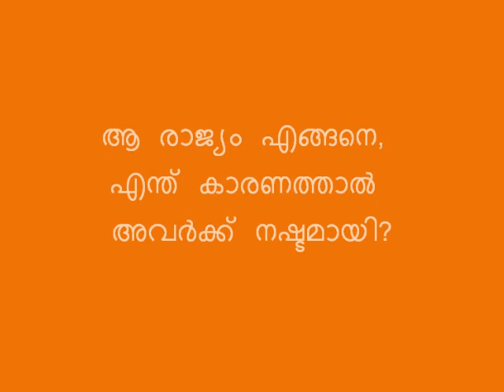യിസ്രായേലും കർത്താവിന്റെ മടങ്ങി വരവും - ഭാഗം:3 (കുന്നിൽ വിൽസൻ)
യേശു കർത്താവിന്റെ മടങ്ങിവരവിന് യേശു കർത്താവ് പറഞ്ഞ അടയാളം. അത്തി - യഹൂദൻ.

ചരിത്രത്തിലൂടെ,  പ്രവചനങ്ങളിലൂടെ,  ഈകാലസംഭവങ്ങളിലൂടെ ഒരു പഠനം.

32 ആഴ്ചകളിലായി നടന്ന പഠനത്തിന്റെ മൂന്നാം    ഭാഗം.

പഠനഭാഗം മത്തായി 24, മർക്കോസ് 13 അദ്ധ്യായങ്ങൾ.

24 Hour Boston Prayer ലൈനിൽ 2017  മെയ് 12 ന്  പ്രക്ഷേപണം ചെയ്തതിന്റെ ശബ്ദരേഖ.